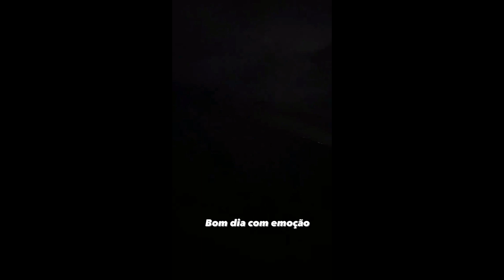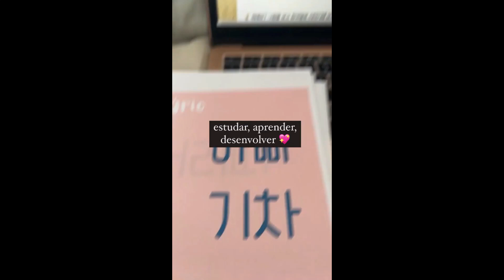STORIES DO PYONG LEE E DA SAMMY 20/03/2022